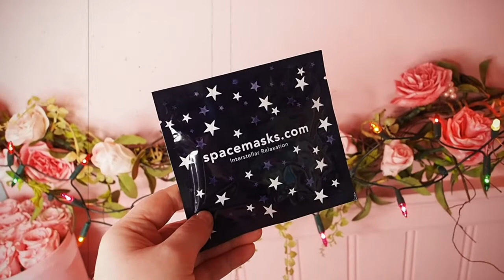Feelunique Bath & Body Beauty Box Unboxing!!! AMAZING DEAL £85 of products for £22! Vlogmas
Oh lordy!! this Feelunique Bath & Body beauty box is amazing! IT's currently on sale, which is why it's such a great price! It's £85 of products, which was being sold for £35 and now it's on sale for £22.75!!! it's amazing!! Today we are going to unbox it together and i hope you like it! It includes amazing brands like Margaret dabbs london, space masks, Nuxe, Crabtree & evelyn, Neom candle, Rituals shower gel and aromatherapy associates bath and shower oil! it's a REAL winner!!!

My 'Dream Big' Sign is from Etsy

Video Filmed using the Olympus Pen Camera
With the Olympus 12mm Lens

xxxxxxxxxx